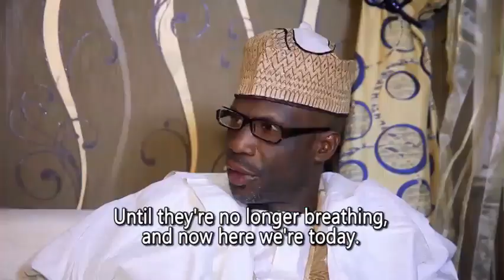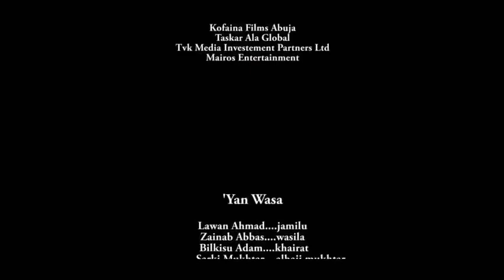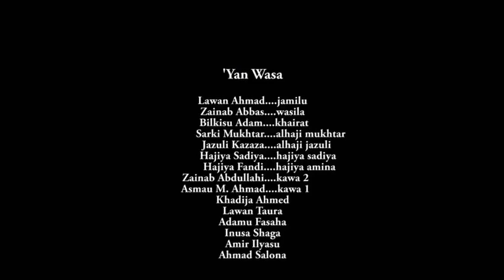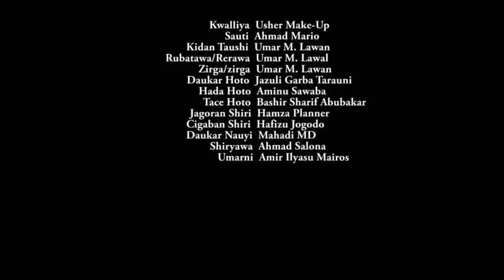Amana Ce Episode 3 Kannywood Hausa Movie